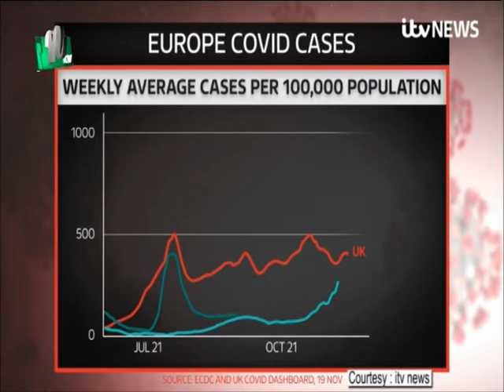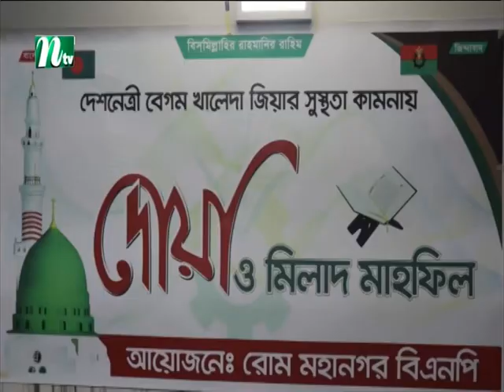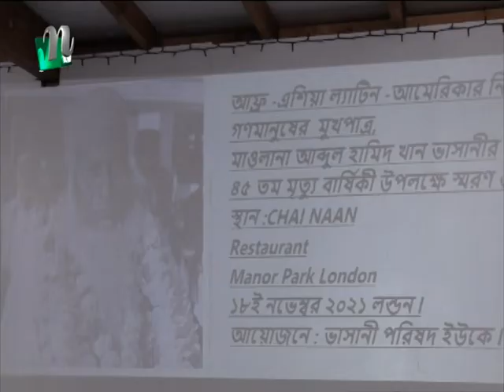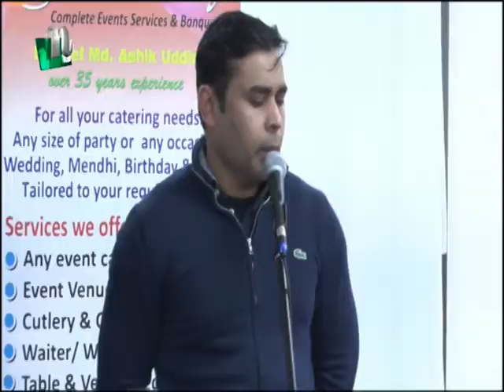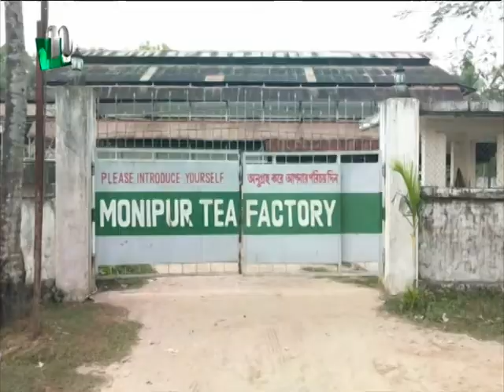NTV Europe News 20112021